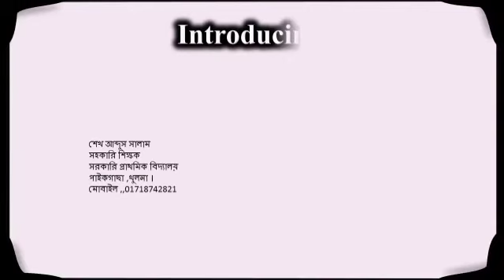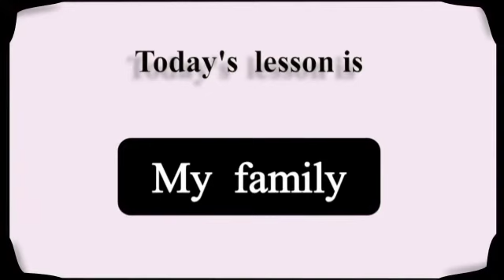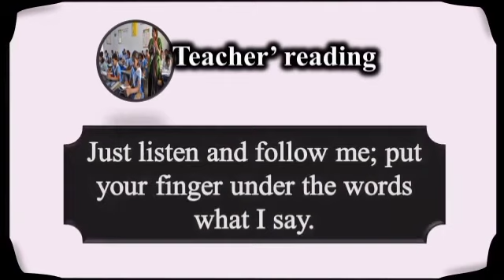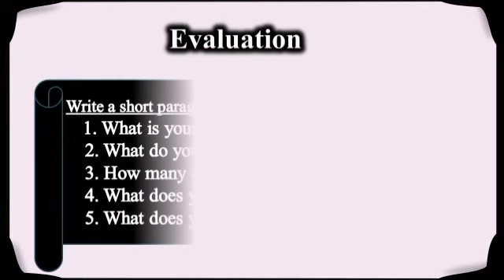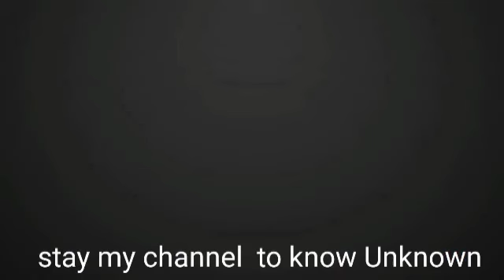Class three english my family.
class  three  about your family , myself, my village, my school ,
my family
এখানে সুন্দর করে মাই ফ্যামিলি  সম্পর্কে  জানিয়ে দেওয়া  হয়েছে